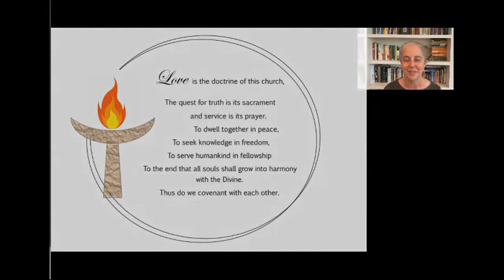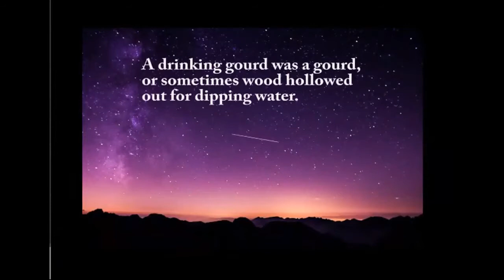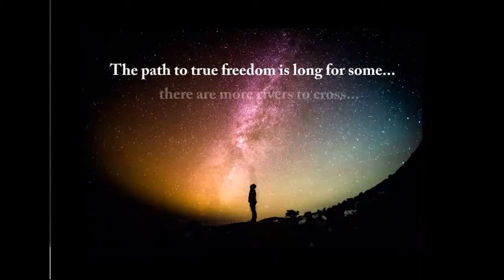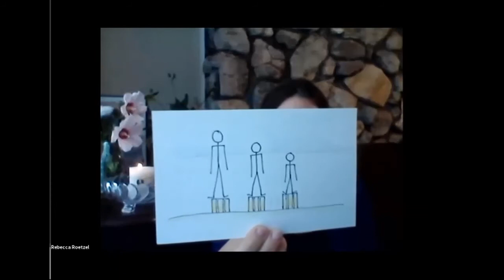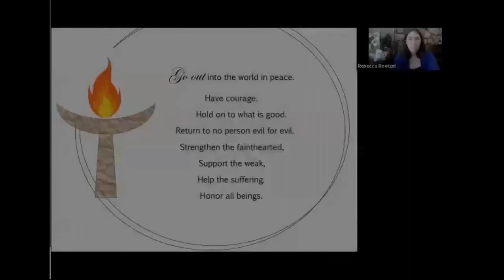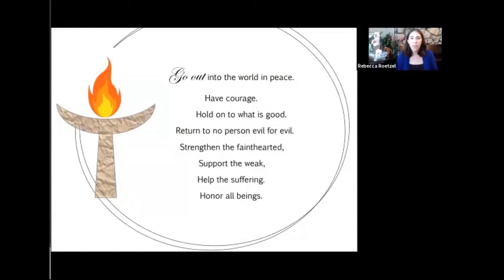Unitarian Universalist Service July 5, 2020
Rebecca Roetzel, Worship Arts